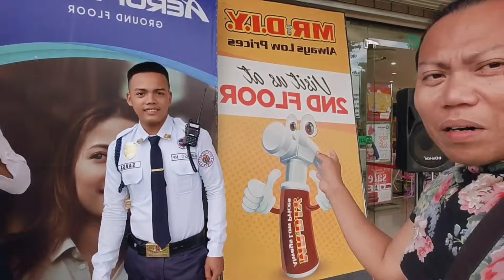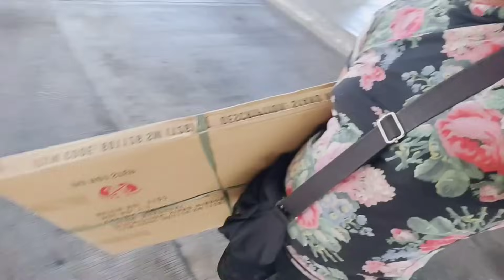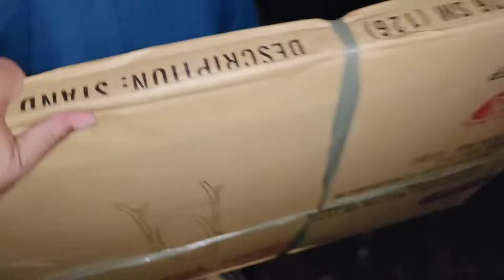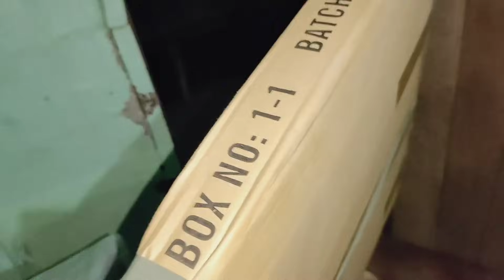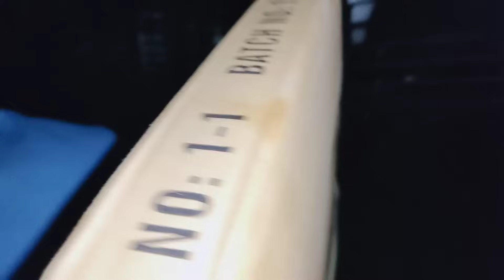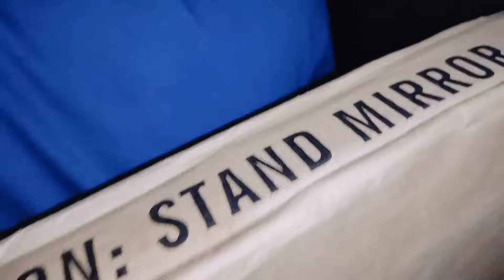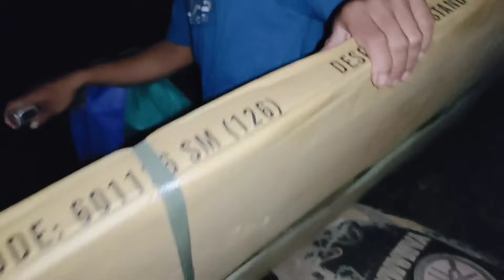BONGGA !!! ANG NABILI KUNG WALL CLOCK AT SALAMIN || SALAMAT MOMMY VIC